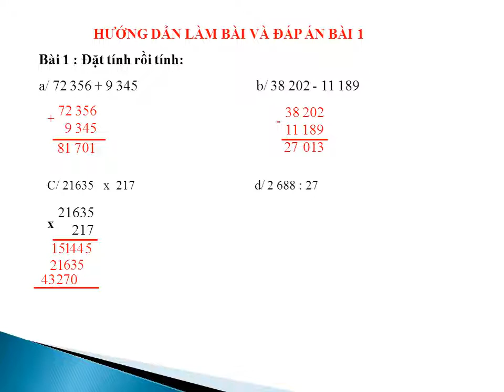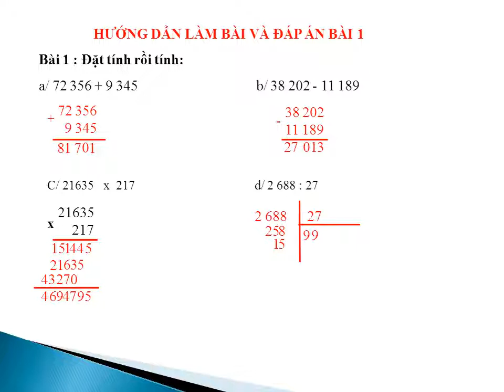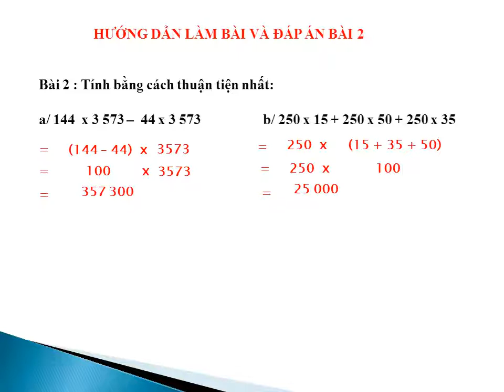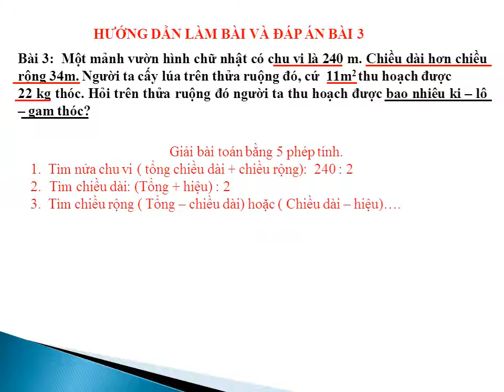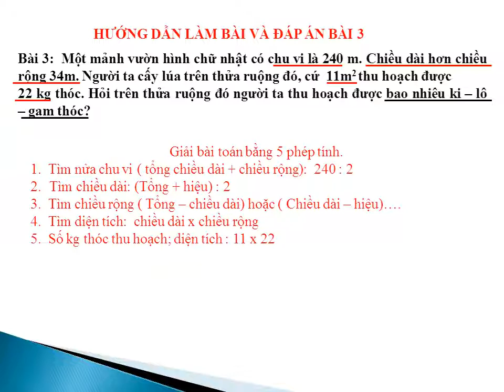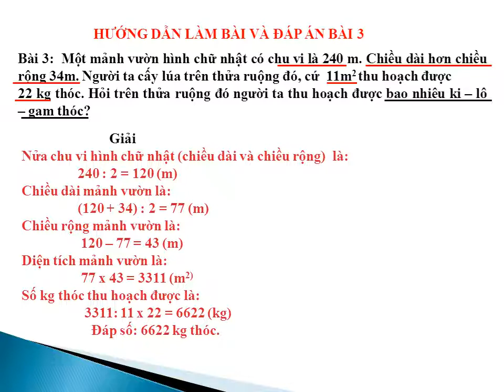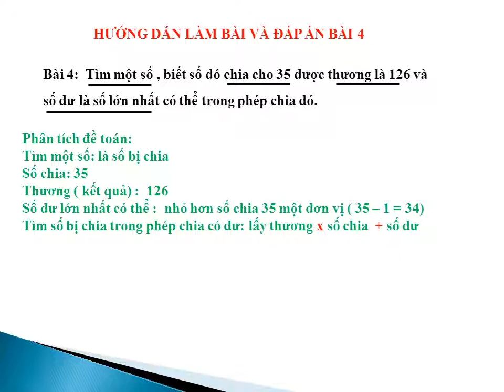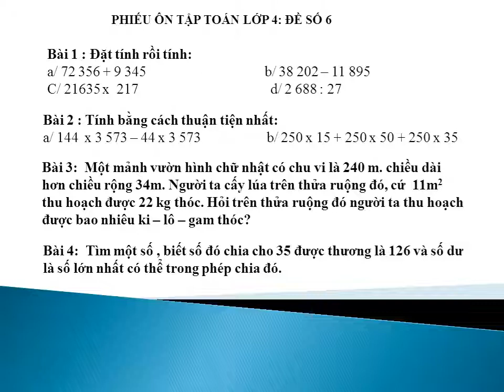TOÁN LỚP 4 : ĐỀ 6: ÔN TẬP NGHỈ DỊCH CÔ RÔ NA